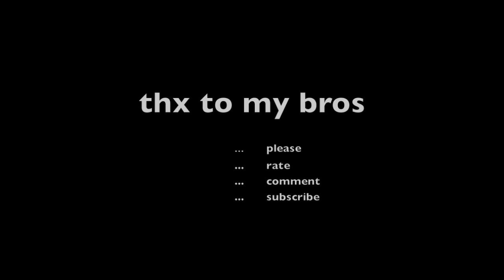Motorbike Adrenaline Crew - Sunny Sunday Streetracing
1. Requiem for a dream - Clint Mansell
2. Lith Ah - I won't let you die virgin
3. lax-o-mat - Fuggiii